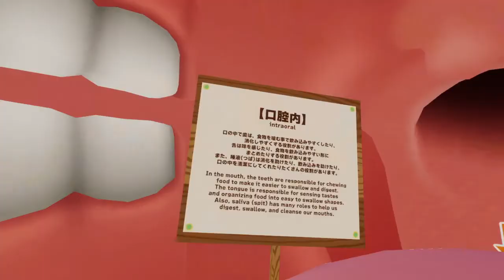【Vket5】ダイジェスト ぱんださんと行く World Beyond Evening もちはむ視点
バーチャルマーケット5のWorld Beyond Evening をご紹介したダイジェストもちはむ視点ですのだ✨

長編はききょうぱんださんのチャンネルにありますのだ～🌻

🌻SHOWROOM　いつもはここでライブ配信していますのだー🐹